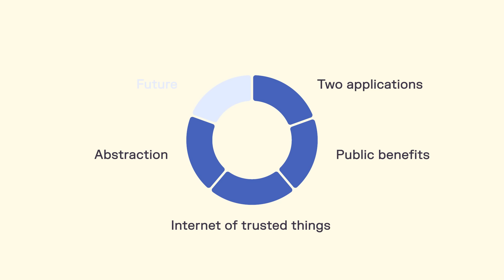Blockchain OS Projects: Decentralized Public Transport Systems & Data Privacy.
00:00 - Motivation for research
00:46 - Two applications
01:24 - How the public benefits
02:17 - Internet of trusted things
03:27 - Abstraction
04:23 - Future

About Cartesi
The Blockchain OS is a decentralized layer-2 infrastructure that supports Linux and mainstream software components. For the first time, developers can code scalable smart contracts with rich software tools, libraries, and the services they’re used to, bridging the gap between mainstream software and blockchain.

Cartesi is enabling millions of new startups and their developers to use The Blockchain OS and bring Linux applications on board. With a groundbreaking virtual machine, optimistic rollups, and side-chains, Cartesi paves the way for developers of all kinds, to build the next generation of blockchain apps.

Welcome to the Blockchain OS, home to what’s next.